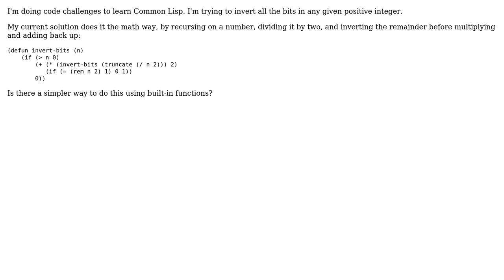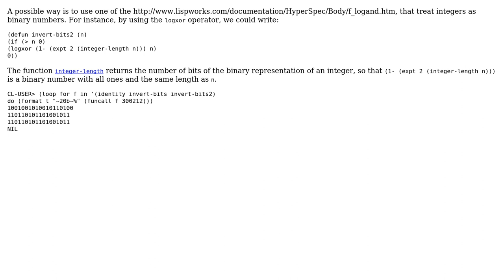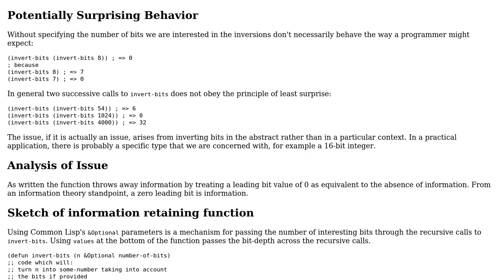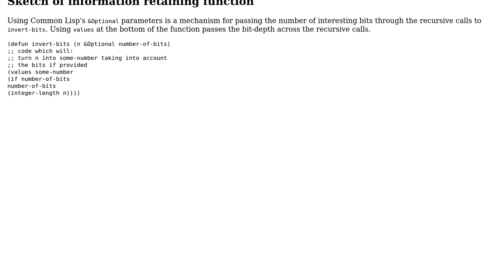Code Review: Invert the bits of a non-negative integer in Common Lisp (SBCL) (3 Solutions!!)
Code Review: Invert the bits of a non-negative integer in Common Lisp (SBCL)

With thanks & praise to God, and with thanks to the many people who have made this project possible! | Content (except music & images) licensed under CC BY-SA | Music | Images & others | With thanks to user Renzo user Rainer Joswig user Gustav Bertram user ben rudgers and the Stack Exchange Network Trademarks are property of their respective owners. You are responsible for your own actions.